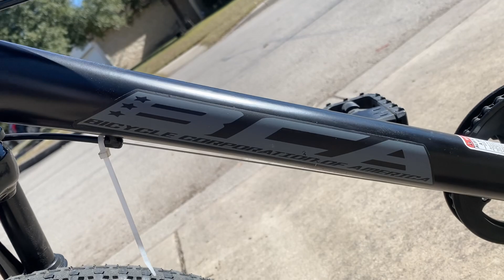BCA KOBRA BICYCLE MOUNTAIN BIKE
Bicycle Corporation of America
6 speed

BCA presents the 20" boys Kobra mountain bike with features found on big brother's bike as well as dad's. Tuned travel front shock absorbs the bumps and the sturdy steel frame keeps the bike tracking straight. Shifting is handled with a six-speed drivetrain featuring twist shifters and lugged knobby tires get all that kid power to the ground and provide great traction. Front and rear linear-pull brakes keep speed in check. The supple padded seat is easily adjusted with no tools thanks to a quick-release lever clamp. With the Kobra, the fun doesn't stop when the street ends. Bicycle Corporation of America (BCA) bicycles are proudly assembled here in our factory in Manning, South Carolina. Were committed to bringing bicycle manufacturing and jobs back home!